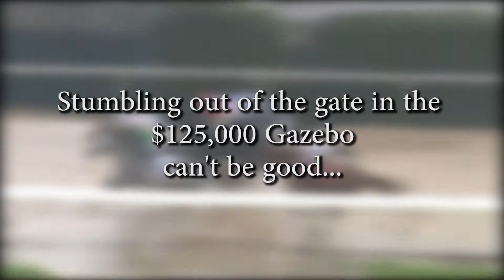Oaklawn 2018 Stakes Recap Week 7